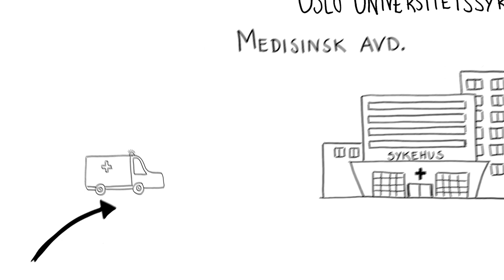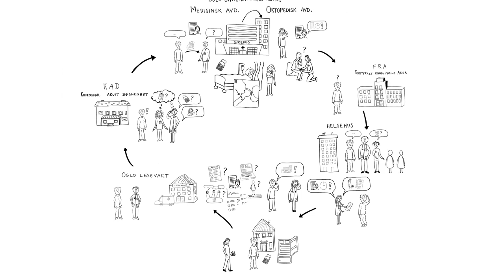Kåres uheldige pasientreise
Historien om Kåres uheldige pasientreise er utviklet i fellesskap av deltakerne i Gode pasientforløps læringsnettverk for eldre og kronisk syke i Oslo.

Arbeidsgruppen består av ledere av forbedringsteam fra henholdsvis Oslo universitetssykehus (OUS), ved Medisinsk klinikk, Stab Samhandling og Ortopeden, Bydel Søndre Nordstrand, Bydel Østensjø, Bydel Nordstrand, Kommunal akutt døgnenhet (KAD), Forsterket Rehab Aker og Ryen Helsehus. Brukerrepresentant Solveig Rostøl Bakken fra OUS har representert brukerstemmen i arbeidet.

Arbeidsgruppen har jobbet med å identifisere brister i pasientforløpet i Oslo, med særlig fokus på overganger mellom sykehus/kommune og interne overganger i kommunen. Historien er laget for å belyse de problemstillingene som det jobbes med i læringsnettverket. For å illustrere dette har Kåre vært ekstra uheldig.

Les mer om Gode pasientforløps læringsnettverk for eldre og kronisk syke i Oslo